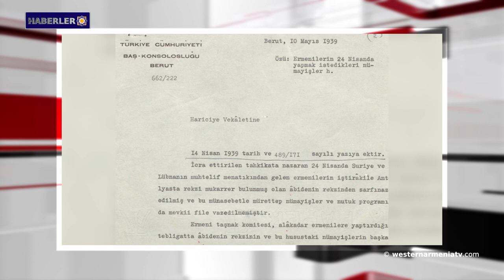Derenik Demirçyan'ın 145. Doğum Günü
1- Devlet arşivlerinde soykırım anmaları.
2- Stepanakert'te Uluslararası Frankofon Gününe adanmış bir etkinlik düzenlendi.
3-  Askeran bölge yönetimi "Uygulanan güvenlik önlemleri, konumsal tavizler-tahliye anlamına gelmez."
4- Lusine Nazaryan: Batı Ermenistan’da Sanatı ve El Sanatları.
5- Batı Ermenistan’daki  İshak Paşa Sarayı ziyaretçi rekoru kırdı.
6- Derenik Demirçyan'ın 145. Doğum Günü.